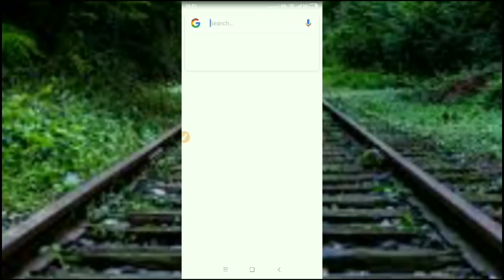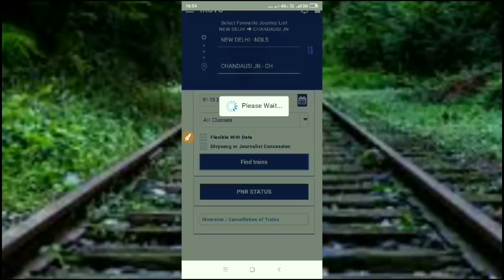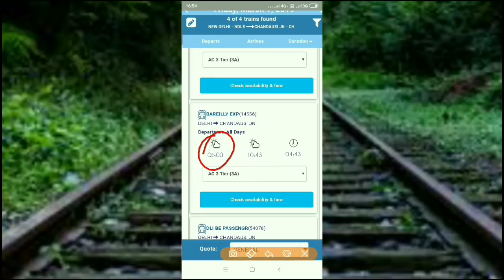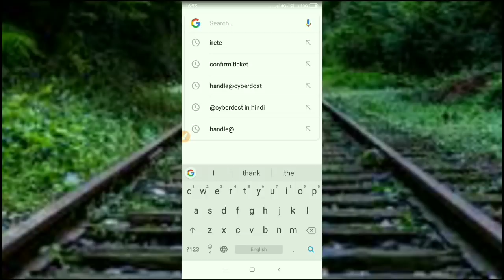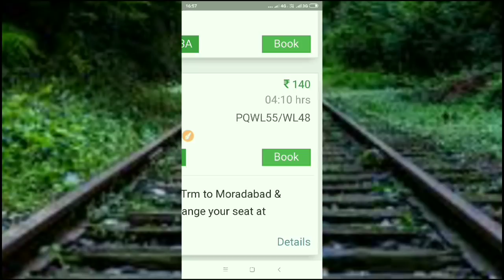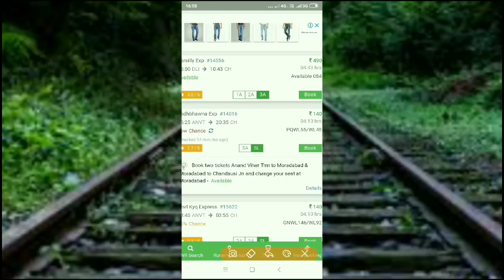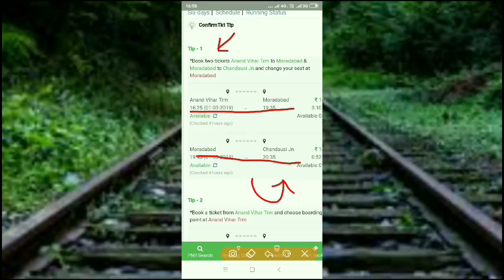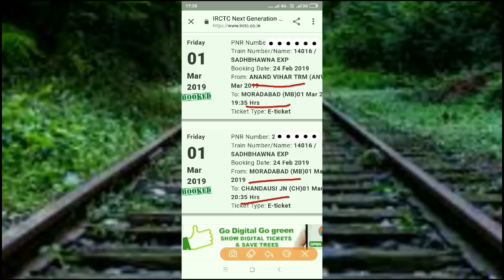हर बार मिलेगी कन्फर्म रेल टिकट ना तत्काल ना वेटिंग / Book Confirm Train Ticket Every Time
Hello Friends
Dosto agr aap train ki ticket book Karna chahte hain or waiting or Tatkal se pareshan ho the hai to ham apko ek aisa tarika btayenge jiski madad se aap har baar train ki confirm ticket book Kara payenge, or Tatkal ke dhakko or waiting ki pareshan se bhi bache rahenge, ham apko Jo tarika btayenge isme aapko hamesha confirm ticket milegi bahut asani se or aap sabhi pareshan se bach payenge.

धन्यवाद